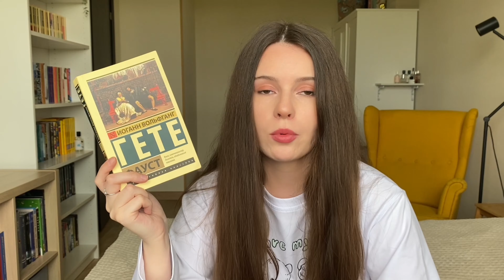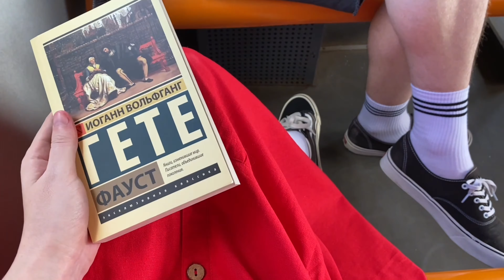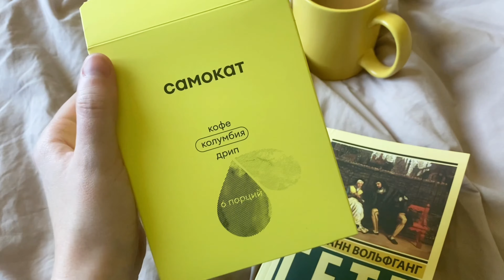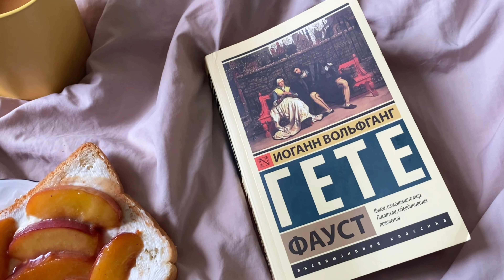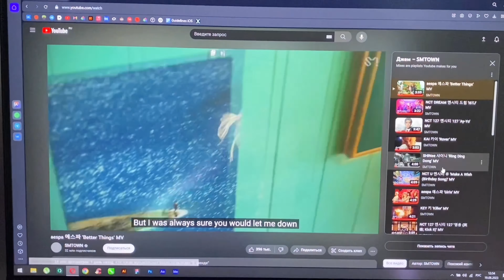«ФАУСТ» ГЁТЕ | летний книжный влог 📚